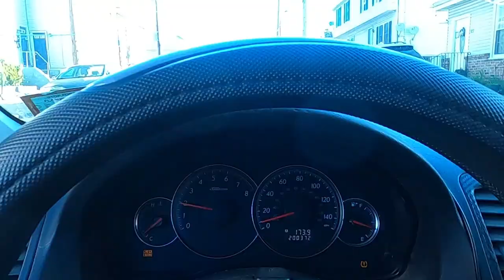Vorged Society Part1 | Carbon Fiber Madness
This is part one of the video... it was a big car show.